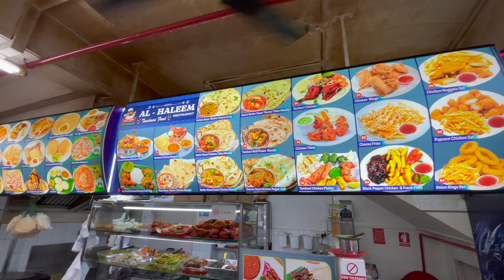Little India Singapore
Little India is a vibrant cultural enclave with temples and mosques, street art and brightly painted shophouses. Along the main drag, Serangoon Road, unfussy canteens and hip eateries sit next to shops selling gold jewellery, colourful silks and fresh flower garlands.

Nearby, Mustafa Centre welcomes shoppers 24/7. The ethnic district is liveliest during Hindu celebrations like the Deepavali festival of lights.